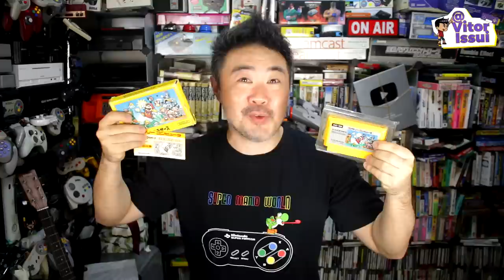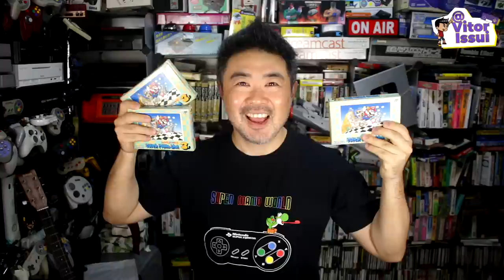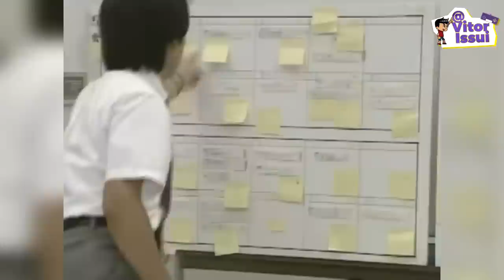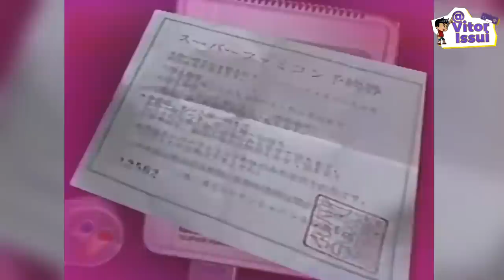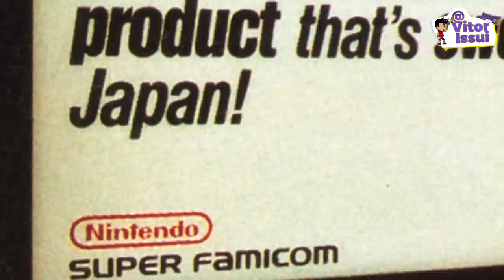A IMPRESSIONANTE HISTÓRIA DE DESENVOLVIMENTO DO JOGO MAIS IMPORTANTE DO SUPER NINTENDO